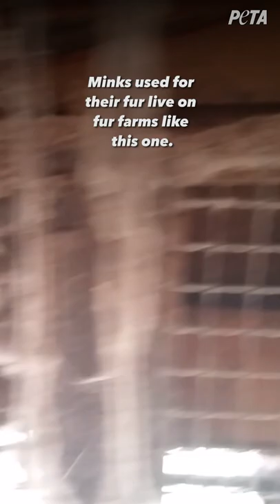In Case You Didn’t Know, Mink Eyelashes Are Made of Fur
Mink eyelashes are NEVER cruelty free.

Go to @LillyLashes’ page and urge them to stop selling fur lashes!